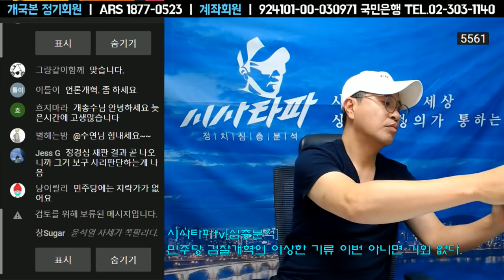노정렬 일침-민주당 투트랙 쓰리트랙은 왜 못하고 민생만 외치나...